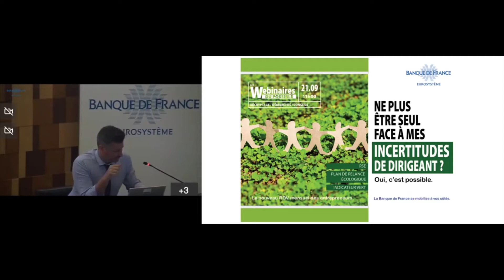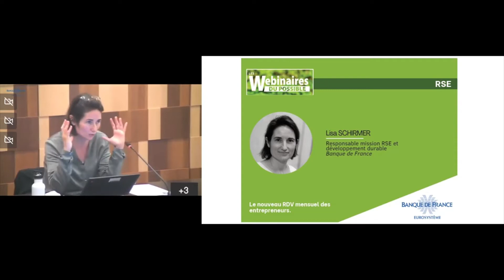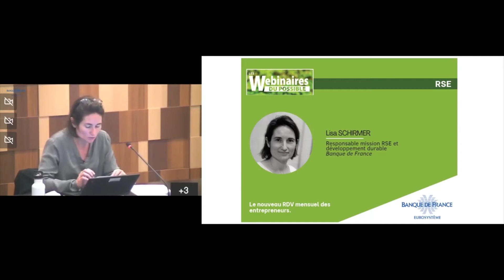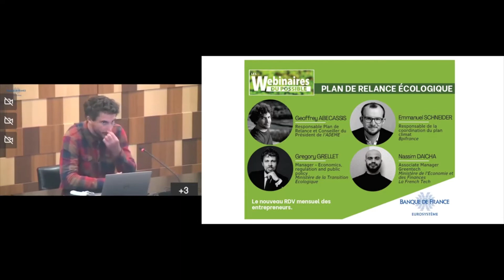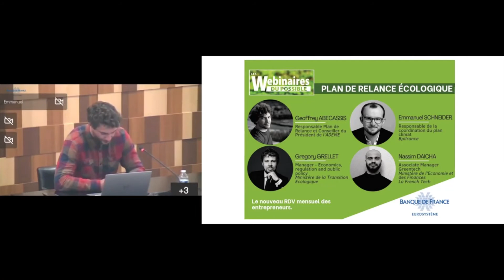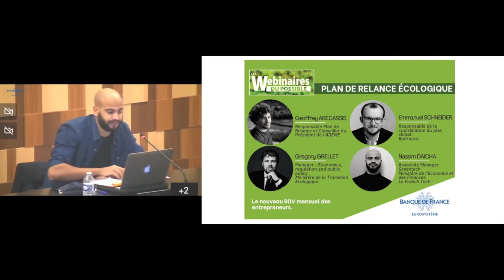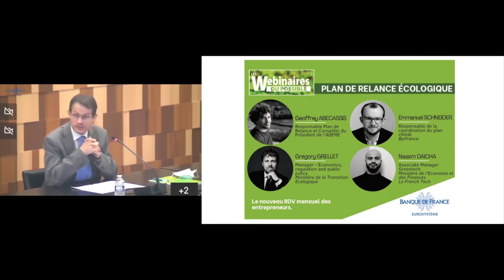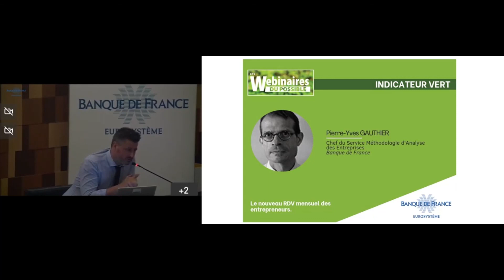RSE, Plan de relance écologique, indicateur vert - Webinaire du Possible | Banque de France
La Banque de France organise un cycle de webinaires mensuels à destination des dirigeants d’entreprises. Le rendez-vous mensuel décrypte et conseils les dirigeants sur de nombreux sujets ayant trait à la vie de leur entreprise. Le 21 septembre 2021, la Banque de France a rassemblé des spécialistes pour aborder les  3 thématiques suivantes :

1/RSE
 00:22 👉 Lisa Schirmer - responsable mission RSE et développement durable à la Banque de France

2/ Plan de relance écologique
22:10 👉 Geoffrey Abecassis - responsable plan de relance et conseiller du président de l'ADEME
32:20👉 Emmanuel Schneider, responsable de la coordination du plan climat à Bpifrance
40:00👉 Gregory Grellet - Manager au Ministère de la Transition Écologique
47:00👉 Nassim Daicha - Associate Manager Greentech au Ministère de l'Économie et des Finances

3/ Indicateur vert
53:00 👉 Pierre-Yves Gauthier - Chef du Service Méthodologie d'Analyse des Entreprises